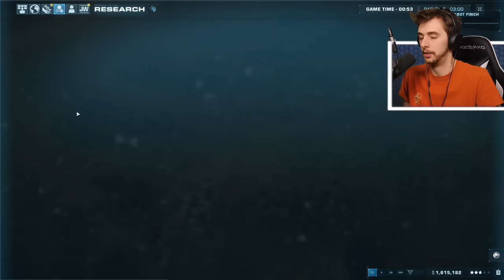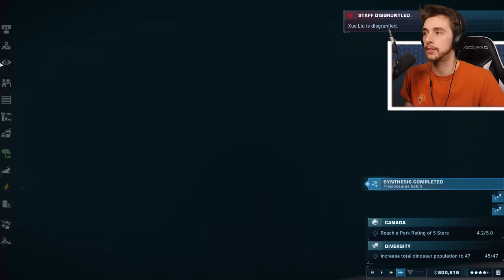The 5 Star Challenge - GamingBeaver Vs Evolution Square! | Jurassic World Evolution 2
A race to 5 stars against the evolution park building master Evo Square!